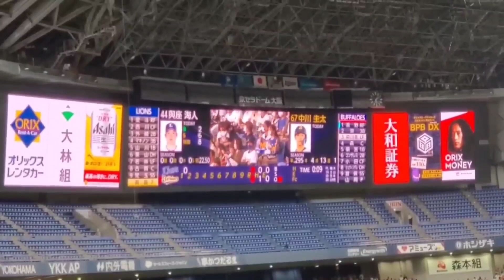【ｹｰﾀ】20230507 中川圭太 ﾁｬﾝｽ登場曲【｢IDOL｣／BTS】 1回ｳﾗ ｵﾘｯｸｽ･ﾊﾞﾌｧﾛｰｽﾞ 無敵の中川@京ｾﾗﾄﾞｰﾑ大阪･3塁内野下段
【｢IDOL｣／BTS (防弾少年団)】